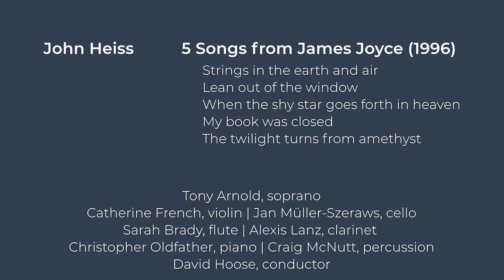5 Songs from James Joyce (1996) // John Heiss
5 Songs from James Joyce (1996) by John Heiss

Sunday, February 22, 2022, 8:00PM
Edward M. Pickman Concert Hall
Longy School of Music at Bard College

David Hoose, director
Tony Arnold, soprano
Sarah Brady, flute
Alexis Lanz, clarinet
Catherine French, violin
Jan Müller-Szeraws, cello
Craig McNutt, percussion
Christopher Oldfather, piano

video: Conrad Kline
audio: Frank Cunningham